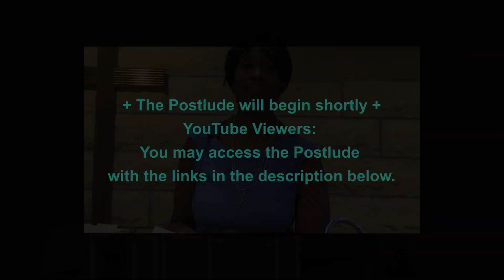Charter House Chapel - September 1, 2024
Welcome to the Charter House Vespers service with Rev. Inetta Reddell.